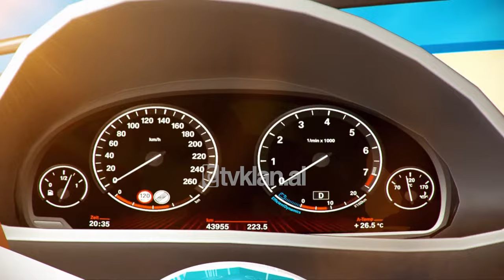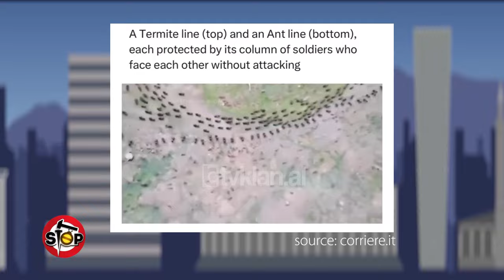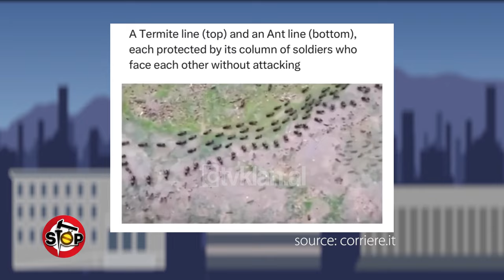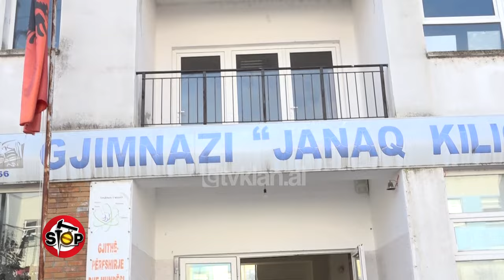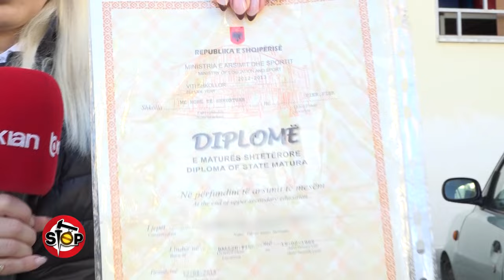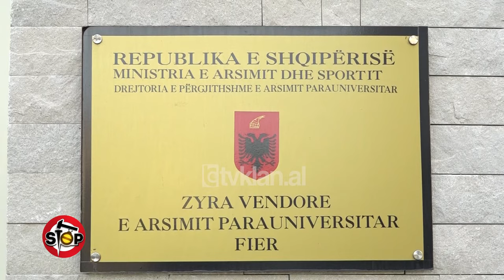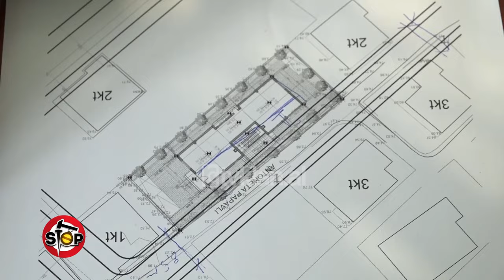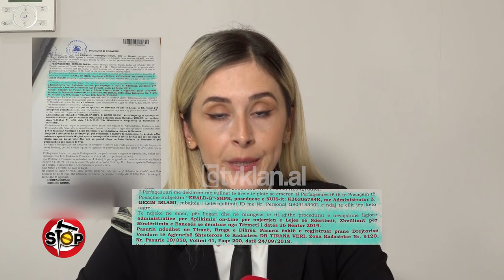Stop - 29 Dhjetor 2023 (Emisioni i plotë)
Si ia dalin? Ushtria e insekteve, që nuk perplasen kurrë…

Një video, që transmetojmë në pjesën e parë të emisionit, tregon, sesi një ushtri e vërtetë milingonashecin në rresht, pa u penguar, ngatërruar apo përplasur për asnjë moment.

”Nuk ka një diplome, ka dy”,çudia me zonjën që ka diplome por jo vitin e fundit-

Jemi në Fier për problemin e një qytetareje me shkollën e mesme me korespondencë “Janaq Kilica”. Në vitin 2013 ka mbaruar gjimnazin dhe ka dhënë provimet e maturës. Më pas ka marrë dhe diplomën pa listë notash. Kur zonja shkon të tërheqë listën e notave, nuk ia japin, sepse i thonë, se vitin e fundit nuk është paraqitur.Drejtuesit e shkollës nuk kanë informacion, por kur hapëm amzën, u përballëm me një surprizë.

Ekziston edhe një tjetër diplomë për këtë ish nxënëse e ndërkohë në amzë janë notat e maturës dhe nuk janë notat e vitit të fundit të gjimnazit.Në ZVA-në e Fierit na thanë, se do të bëhen verifikime, pas të cilave, përgjigja ishte, se diploma është e pavlefshme dhe përgjegjësi duhet të mbajnë ata, që kanë qenë në drejtimin e shkollës.Ndricim Mehmeti, ekspert arsimi, i pyetur për këtë problem, e konsideron anomali dhe antiligjore të gjithë këtë situatë. Prekja e amzës, sipas tij, është vepër penale dhe zonjës duhet t’i sigurohet lista e notave.

Pasi merr 1800 Euro për dëmet e termetit, “avullon” arkitekti

Edmond Sorra tregon, se prej tërmetit të vitit 2019 shtëpia u dëmtua dhe duhet të rikonstruktohet. Ai mori një inxhinier/arkitekt për të bërë projektin dhe aplikimet në bashki për leje ndërtimi. Pasi futi në dorë 1800 euro dhe pasi leja e dytë u refuzua nga bashkia, arkitekti, Arbër Marini, u zhduk. Alida Salillari, arkitekte thotë, se është përgjegjësia e arkitektit, të përfundojë aplikimin për lejet në bashki dhe për projektin. Në asnjë moment qytetari nuk ka përgjegjësi për këtë procedurë.

Timecode:
 Si ia dalin? Ushtria e insekteve, që nuk perplasen kurrë… - 0:00
”Nuk ka një diplome, ka dy”,çudia me zonjën që ka diplome por jo vitin e fundit- 6:50
Pasi merr 1800 Euro për dëmet e termetit, “avullon” arkitekti - 23:28